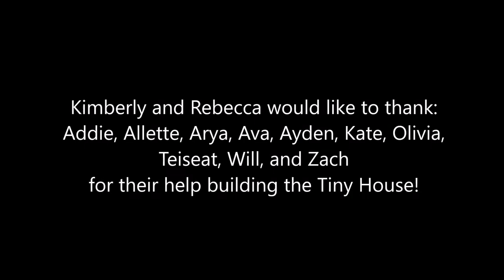[HD] Building a Tiny House 2020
The Low Income Housing Institute (LIHI) put out a call for help to build Tiny Houses, and our family signed up to partner with construction.  Like the Tiny House we built a couple of years ago, this was a great way to have friends come together to help those in need.  The shelter we built will be part of a Tiny House village that will help transition those who are homeless into permanent housing.